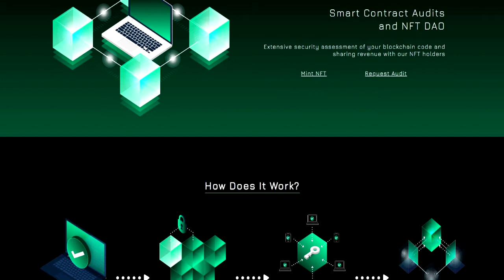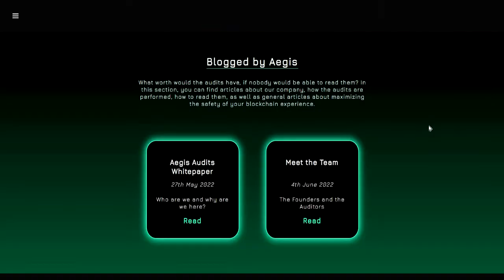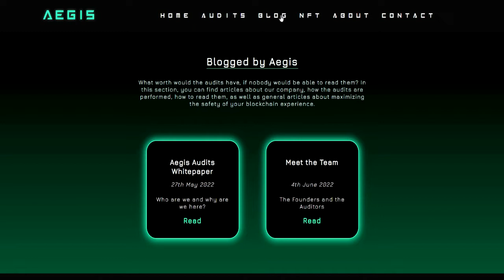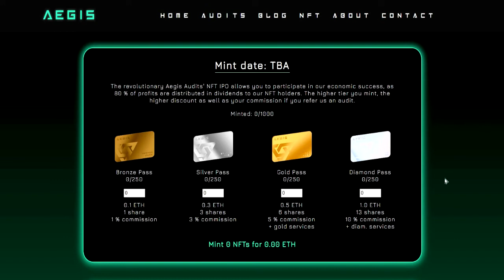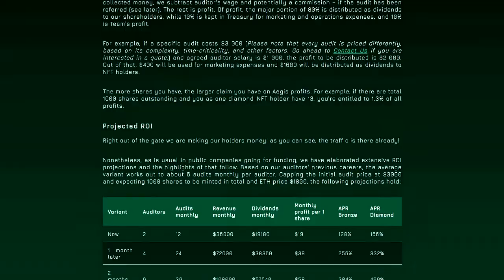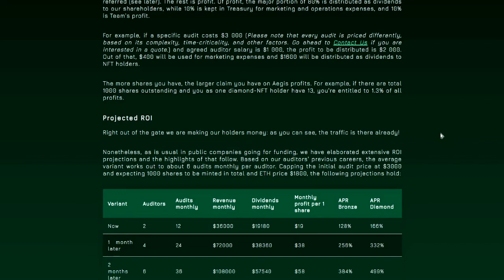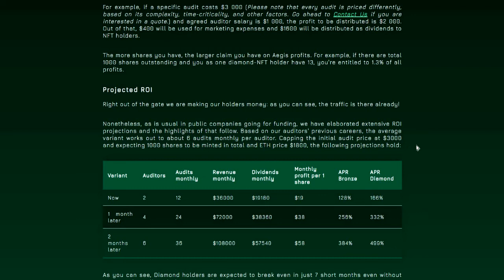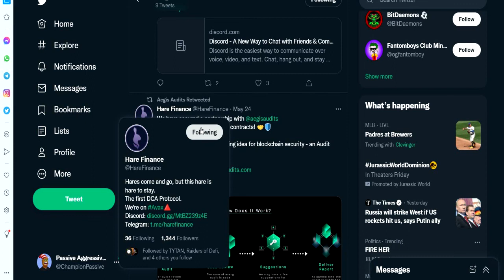Aegis Audits Opportunity Review, The Bullish Case, NFT Passive Income Decoupled From Price Swings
What Is In The Audit?

Drawing on the long-term experience of our auditors and workflow of the state-of-the-art technologies, we analyze your on-chain contracts for possible attack vectors, such as non-renounced contracts, exploitable parameters, malicious code, and others.

Join me on Bitsgap you will have access to our Bitsgap Pros telegram trading group and signals channel.

You'll get some free professional signals I pay a good  money for and I plan to add more signal services to our group - Free for those on my team as a bonus.
Also in this group we can help you with any difficulties you may encounter

Set Your new bot up on KuCoin -no KYC-

The Bitsgap bot also functions really well on Tron pairs and the most Tron pairs can be found on Poloniex.

Crypto in general is risky - risks can lead to huge profits but also loss. The more we know the better we will do.

long term and stable with low fees for both trading and withdraws. The support is also really good with patient people who care about crypto.

CryptoMusic is dedicated to finding the most secure and trusted forms of crypto income online. From trading , Bitcoin investments, passive income, network marketing, and any other form of making easy money online from anywhere.

You ROCK!! Thanks for checking in.